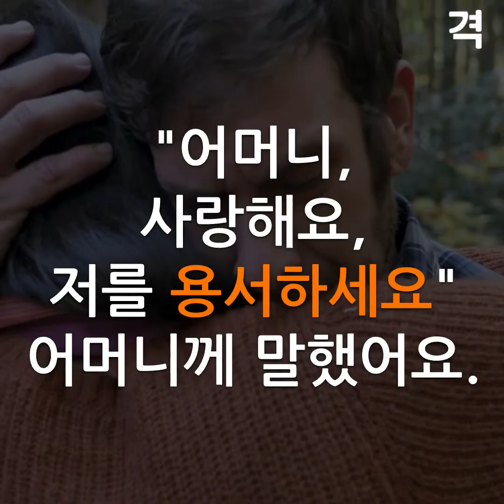어머니를 증오했던 남자. 어느 날 그에게 걸려온 한 통의 전화.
어머니를 견딜 수 없이 싫어했던 한 남자. 결국 가출하듯 독립한 뒤 남자는 어머니를 일절 찾아가 보지도 않았습니다. 그러던 어느 날, 어엿한 가장이 된 남자에게 전화 한 통이 걸려오고... 평생 모르고 지냈던 가슴 아픈 진실을 마침내 마주한 순간, 남자의 눈에선 후회의 눈물이 흐릅니다.

흥미로운 영상이 날마다 올라옵니다. 구독 버튼을 누르시고 새로운 영상을 받아보세요. 감동과 스토리가 있는 하루로 여러분을 초대합니다. 가족, 친구들과 함께 공유하세요!